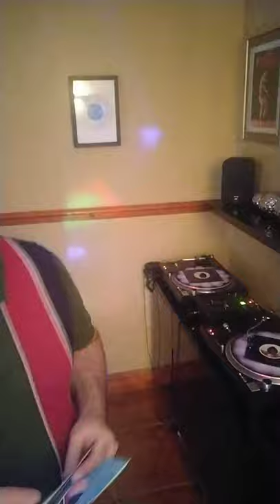Rob McKelvey. Club Kaleidoscope. 27th March 21